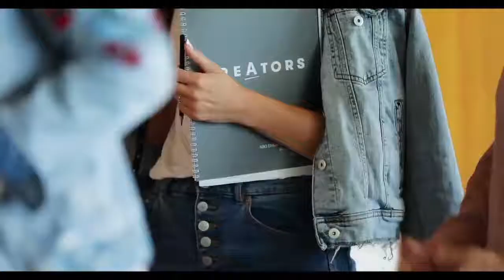Throwback Video of Amway Creators Event || Creating, Sharing, Making Impact Through Social Commerce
Loved this throwback video of an @amway Creators event. The Creators program is unique and helps entrepreneurs harness the true power of social commerce, learning how to best share their authentic passions with their communities. ​

love to see how individuals creatively sharing and making an impact through social! ​